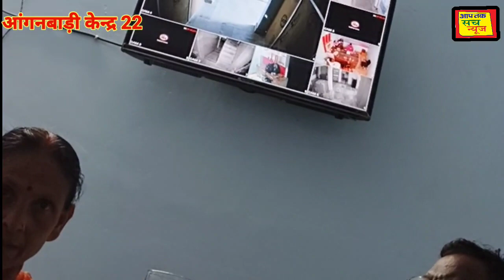मोदनगंज ब्लॉक के CDPO मैडम पर केस करेंगी सेविका आशा देवी,अधिकारी भी लेता है पैसा Video हुआ वायरल....